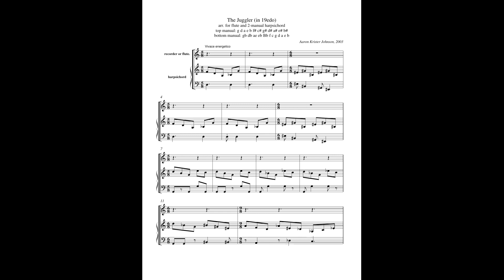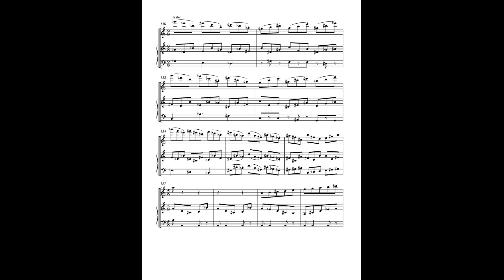The Juggler (19-edo, with score)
"The Juggler" is a microtonal work I wrote back in 2003, one of my first, and it made a splash in the online microtonal/tuning enthusiast discussion group(s). At the time, the community was centered on the Yahoo! tuning discussion (they have since, sadly, migrated to Facebook and elsewhere.

The instrumentation is recorder and harpsichord. The piece is rendered in MIDI, and was realized using custom software I wrote in Python that helped embed pitch bends. The MIDI was sent to a hardware rack-mounted synth, a Korg X5-DR.

The piece received a live performance by the Ensemble SCALA, (featuring Raymond Honing - flute
and the 2-manual harpsichord played by Ere Lievonen and Anne Veinberg) at the Huygens-Fokker Foundation during the concert 'Microfobia' on March 3rd, 2019 by Larva Peruzzotti for the

The temperament is 19-edo, which is 19 notes per octave, and can be though of as a chain of 1/3-comma meantone fifths that close after a cycle of 19.